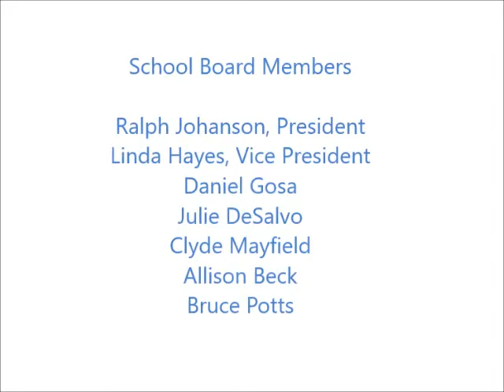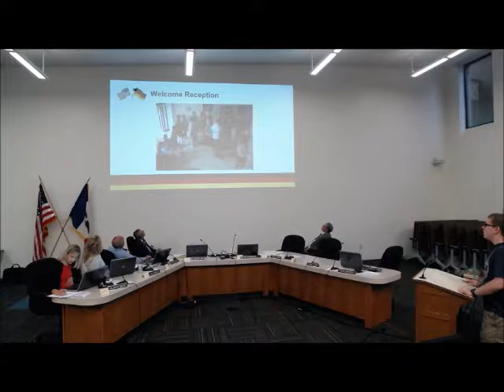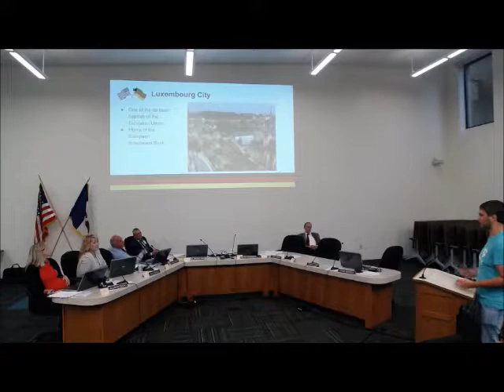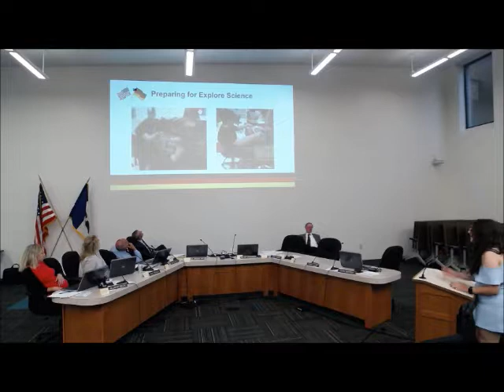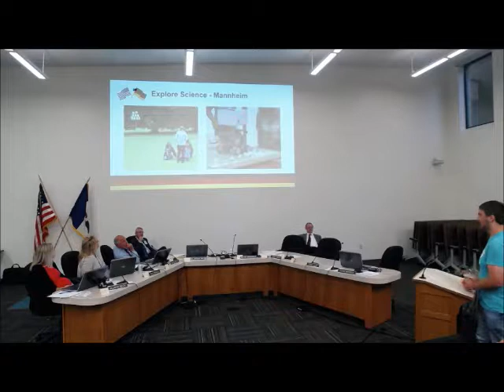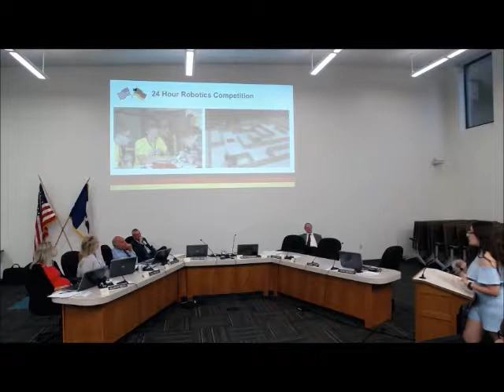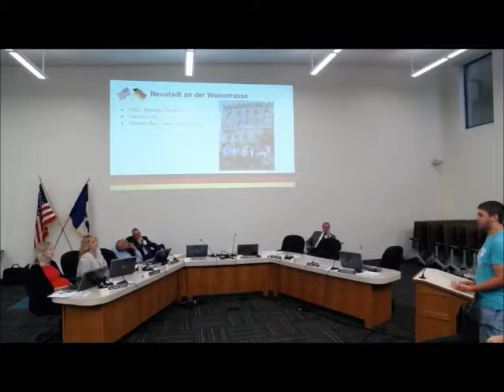Board Meeting 09242018